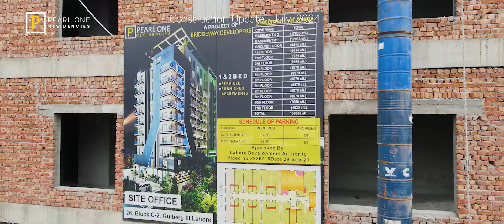Pearl One Residencies – Construction Update July 2024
Bask in luxury and comfort at the elegant Pearl One Residencies in Lahore. This upscale residential complex is a brainchild of Bridgeway Developers and is designed to provide its future dwellers with an unmatched lifestyle in one of the most dynamic neighbourhoods of the city. It has also been registered with the FBR, which means investors will not be required to disclose their source of income.
Situated on M.M. Alam Road in the highly coveted locality of Gulberg, Pearl One Residencies comprises ground plus 11 storeys and 2 basements. Its inventory includes 1-bedroom and 2-bedroom apartments featuring contemporary layouts, premium finishes, and thoughtfully designed floor plans.